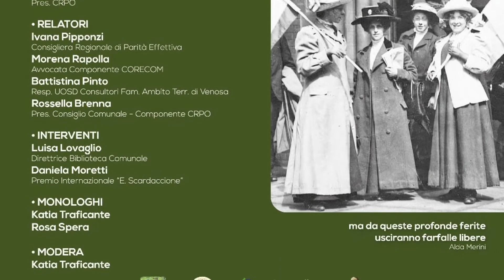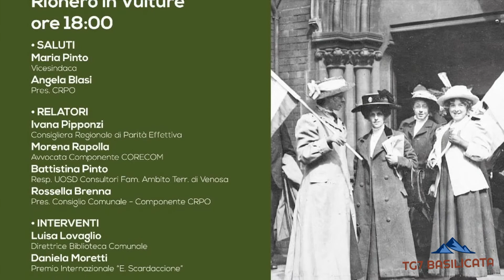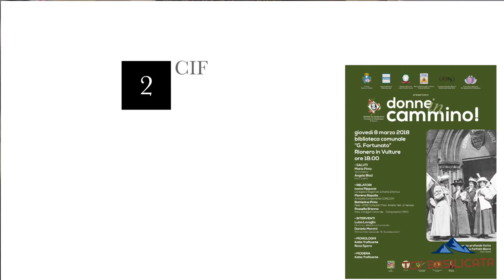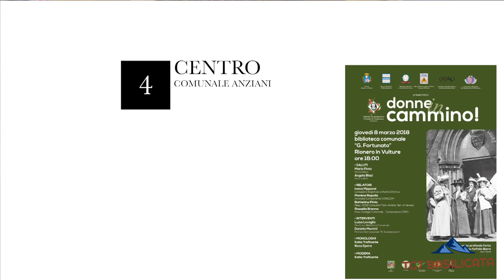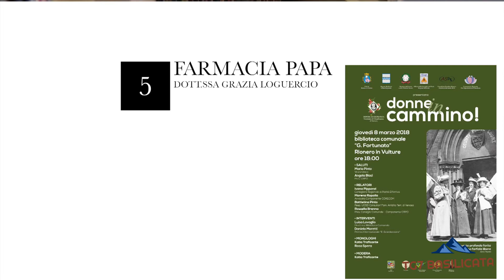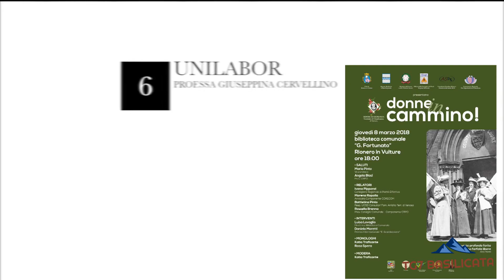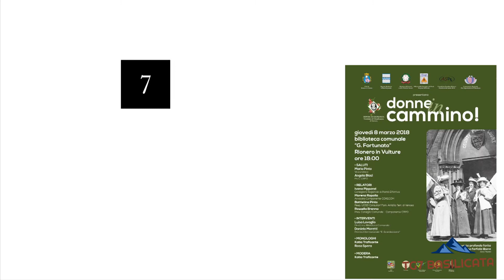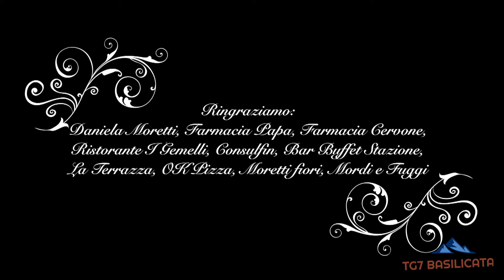TG7 Basilicata Rionero. Donne in cammino. Presentazione Cortometraggio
TG7 Basilicata 22 Maggio 2018 - 3.Edizione